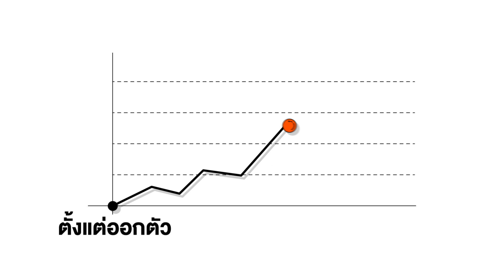CEA Online Academy "การสร้างแบรนด์: จากศูนย์ สู่ยอดขายที่เพิ่มพูน"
15 มิถุนายนนี้ สำหรับคุณผู้ประกอบการที่ อยากหาความรู้เพิ่มเติมเพื่อพัฒนาธุรกิจ อย่างตรงจุด เตรียมพบกับ สื่อการเรียนรู้ด้วยตนเองออนไลน์ "การสร้างแบรนด์: จากศูนย์ สู่ยอดขายที่เพิ่มพูน" เรียนรู้วิธีการสร้างแบรนด์ ตั้งแต่ออกตัว ไปจนถึงเส้นชัย ผ่านกระบวนการคิดเชิงออกแบบ โดย CEA และเหล่าพันธมิตรผู้เชี่ยวชาญ อาทิ Baramizi, Brand Astro, FiF Design Studio, Content Shifu และอีกมากมาย

ลงทะเบียนล่วงหน้าได้ที่